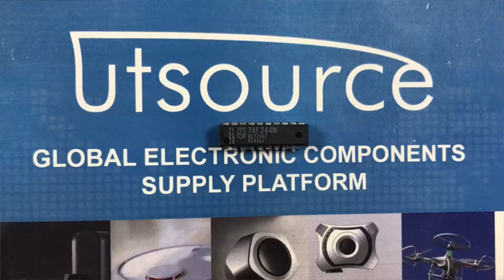74F244N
Encapsulation:DIP-20
Brand:Philips